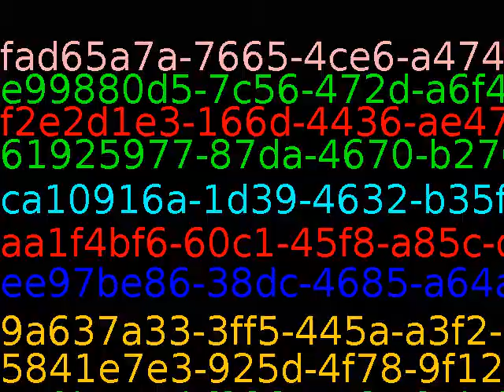We can do no great things, only small things with great love.